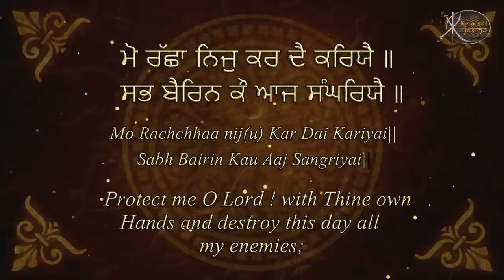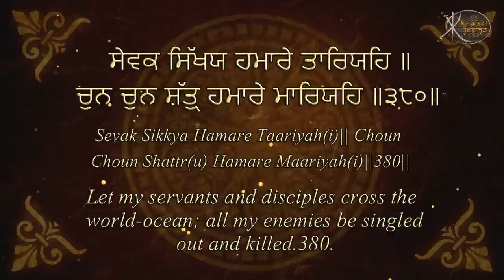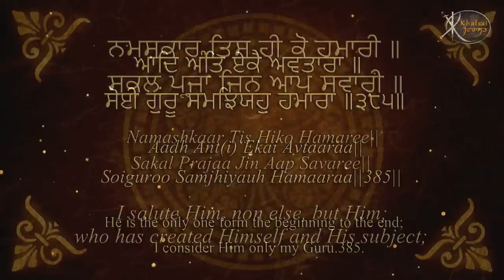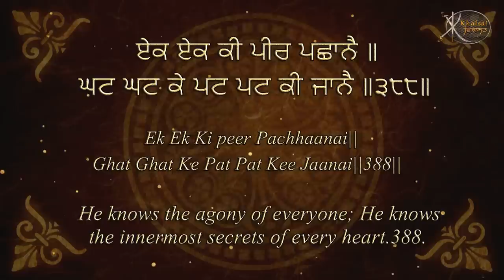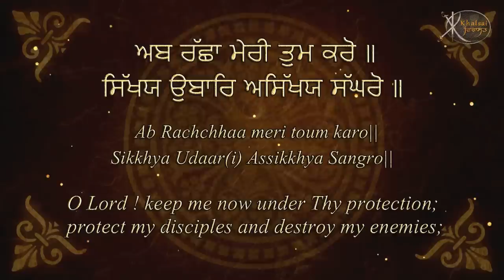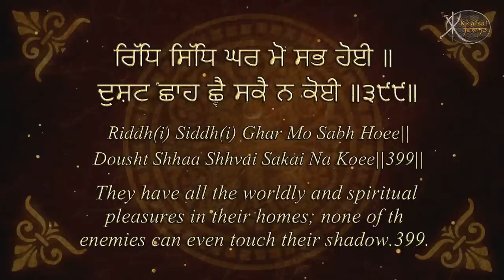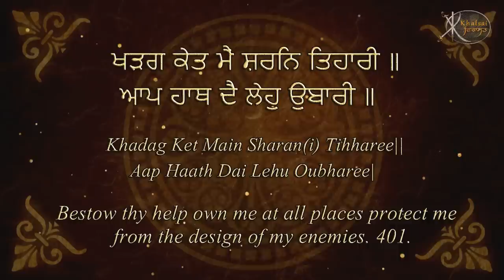Chaupai Sahib : Bhai Gurpreet Singh Shimla Wale | Learn Gurbani | Gurbani Shabad Kirtan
Gem Tunes Gurbani & Rao Inderjeet Singh Presents "Chaupai Sahib" Shabad Kirtan. Ragi by Bhai Gurpreet Singh ji Shimla Wale. Lyrics are Traditional.

♪ Instagram Reels :
♪ Gaana :
♪ Wynk :
♪ Jio Saavn  :
♪ Hungama :
♪ Resso :
♪ YouTube Music :
♪ Amazon Prime Music :
♪ Tidal :
♪ Napster :
♪ Qobuz :
♪ KKbox :
♪ Joox :

Shabad : Chaupai Sahib Sikh Prayer With English Translation
Album : Chaupai Sahib Read Along Learn Gurbani Session
Ragi : Bhai Gurpreet Singh ji Shimla Wale
Lyrics : Traditional